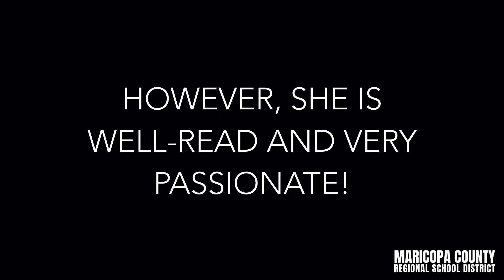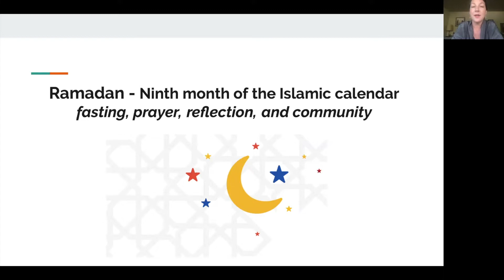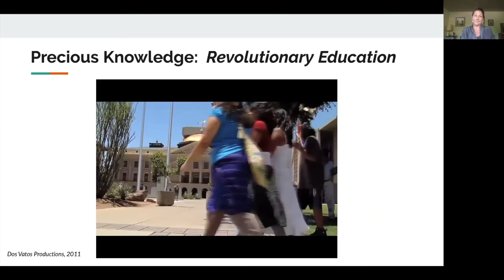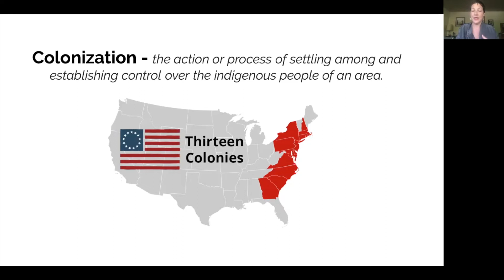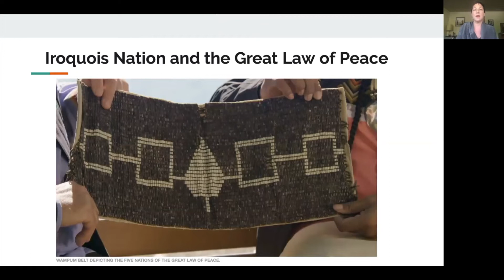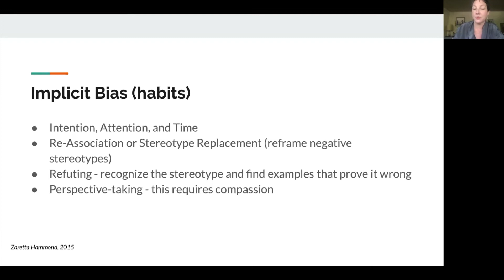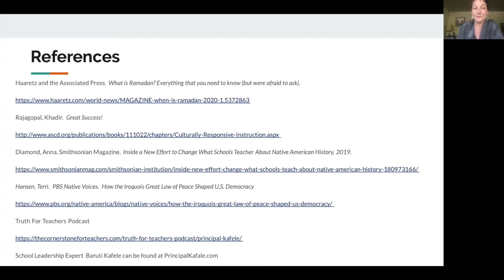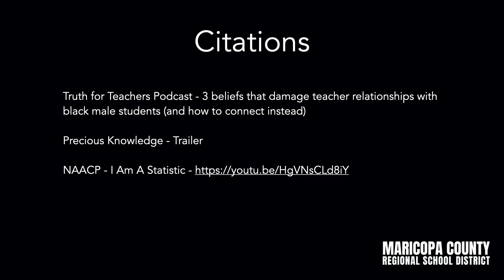Knowledge is Power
A presentation about preparing our children for a world that sees color, connecting our students to role models to be able to relate the content in relevant ways, and building meaningful relationships that seek to better understand where someone is coming from. Originally delivered in a live, online presentation to the Maricopa County Regional School District on April 23, 2020. Presented by Lori Robinson, Maricopa County Regional School District Director of Community and Culture.